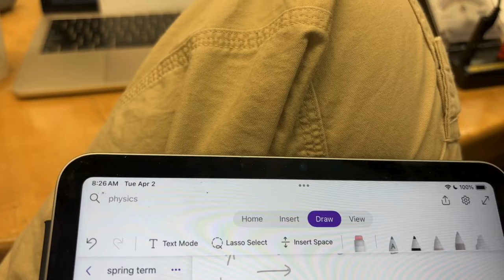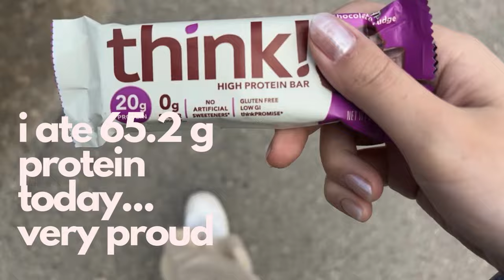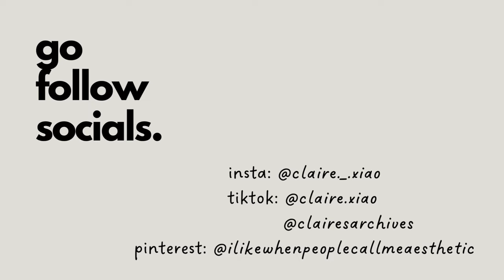boarding school diaries 💌 studying, gym trips, wieiad, productivity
hey guys! remember to watch in highest resolution!
lmk if you like my subtitles, im just trying them out i thought they might be cute ahah
for updates:
insta is @claire._.xiao
tiktok is @claire.xiao

go follow!